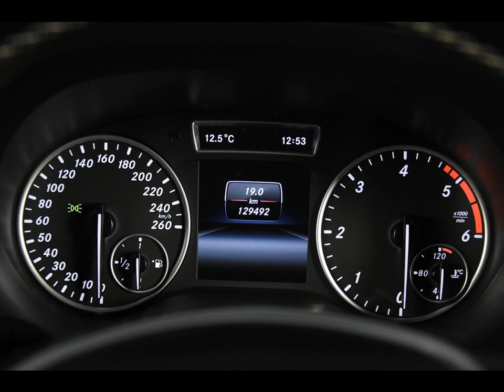MERCEDES-BENZ B-KLASSE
Merk en model: MERCEDES-BENZ B-KLASSE
Uitvoering: B200 CDI *Navi*Leer*Xenon*
Transmissie: Handgesch. 6-bak
Brandstof: Diesel
KM stand: 129000
Bouwjaar: 2013
Gewicht: 1375

Bedrijf: Eurodecars Automobielhandel BV
Plaats: Kerkrade